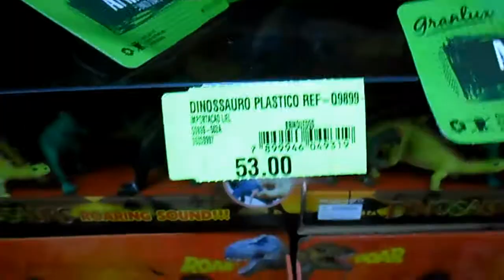Dinossauro rex rei animado Em português Video Brinquedo de verdade ( desenho filme )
Dinossauro rex rei grande animado Em portugues Video para familia Brinquedo de verdade igual desenho animado e filme  / loja unboxing caixa  loja